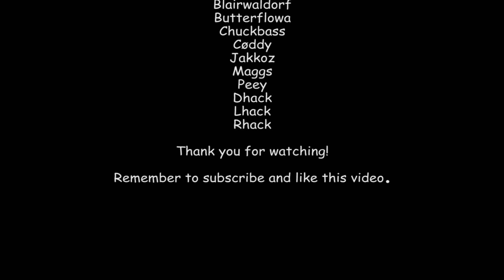High On Herbs - Lady Deathwhisper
High On Herbs - Xavius EU Alliance

This video features High On Herbs doing the Lady Deathwhisper encounter on normal difficulty.

Song: Two Steps From Hell - Enigmatic Soul